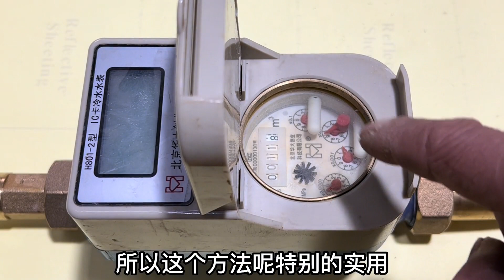水表转的太快？物业教我一个省水的方法，不管怎么用都省一半水费